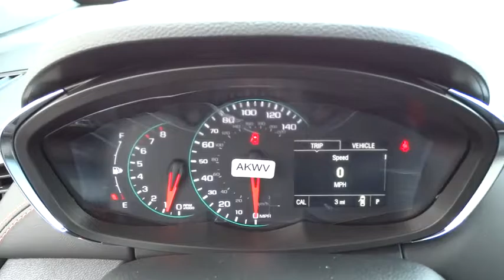2017 Chevrolet Trax Columbus, London, Springfield, Hilliard, Dublin, OH HL150550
2017 Chevrolet Trax

2017 Chevrolet Trax LS Black Metallic ECOTEC 1.4L I4 SMPI DOHC Turbocharged VVT $1,895 off MSRP! $1,475 below Invoice!